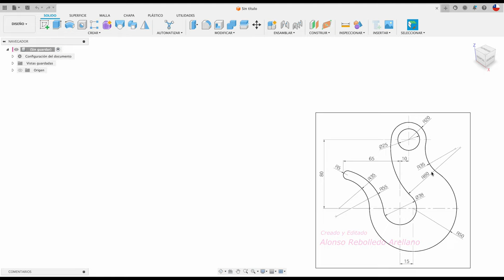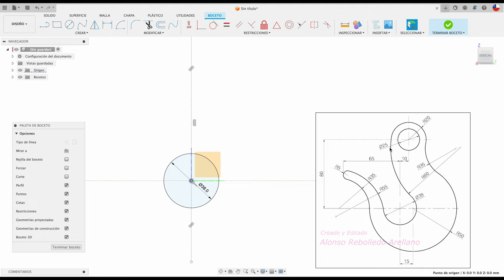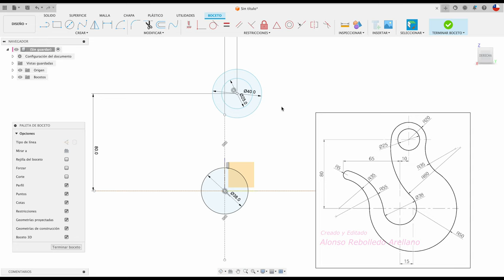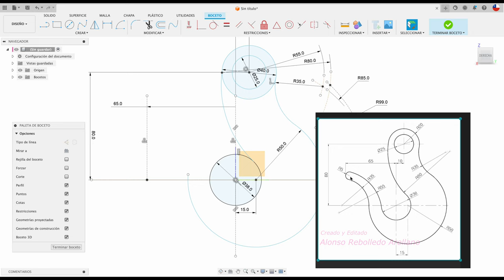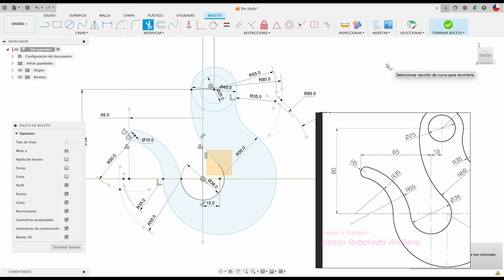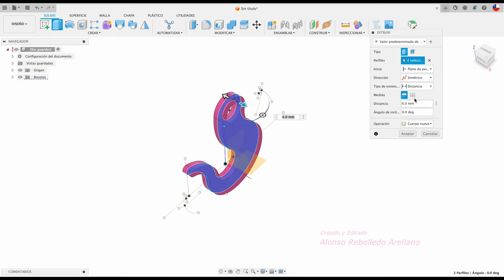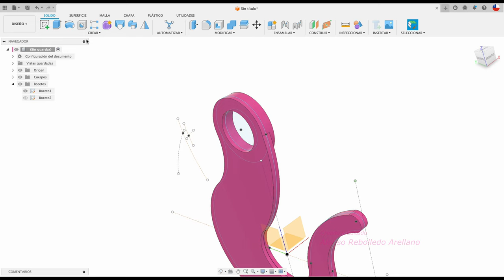Fusion 360 tutorial español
Hola, nuevo diseño de gancho. Saludos